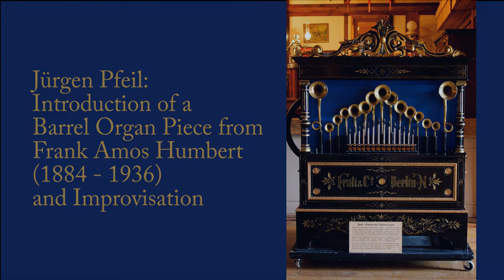Jürgen Pfeil: Arrangement of a Barrel Organ Piece from Frank Humbert (1884 - 1936) and Improvisation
Jürgen Pfeil: Arrangement of a Barrel Organ Piece from Frank Amos Humbert (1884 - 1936) and Improvisation

Keyboard (Kawai MP8): Jürgen Pfeil (2020)

Photo:
Frati "Cornettino" Barrel Organ
H. Michael Miley from Schaumburg, USA

Software used for the music:
a) Audacity 2.1.0 for recording
b) Nero WaveEditor Version 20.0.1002 for edition

Realization of video with "Adobe Premiere Elements 13" and a selfmade kaleidoscope (2020)